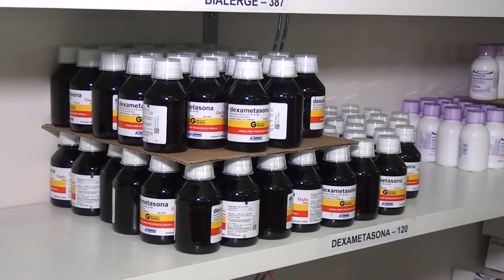Audiência pública do último quadrimestre de 2016 é realizada na Câmara